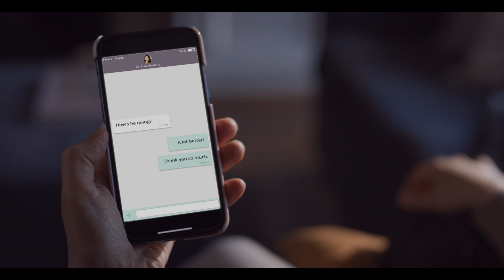Maple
I was editor and Gaffer (a unique combination) on this spot produced by Ajax Creative, directed by Jared Galley.